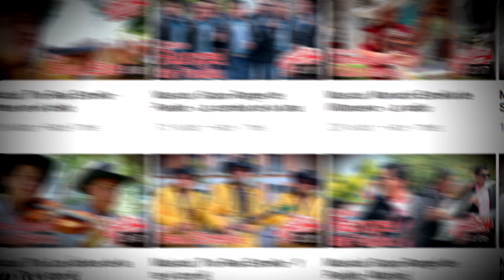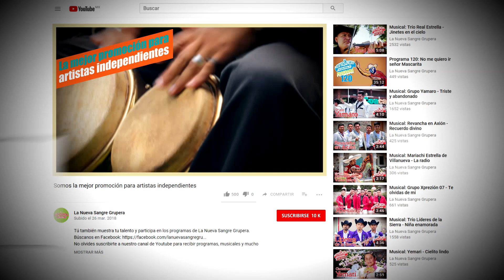Musical: Los Kennas de Francisco Sánchez - El Baño de los patos